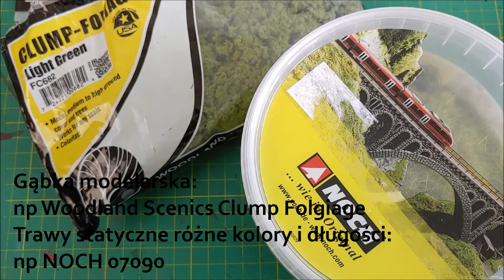Las magnetyczny do gier bitewnych - magnetized wargaming forest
Cześć! Zrobiłem teren lasu do gier bitewnych z drzewami na magnes, takich jak Age of Sigmar, Saga, LOTR itp.  Zapraszam do oglądania!